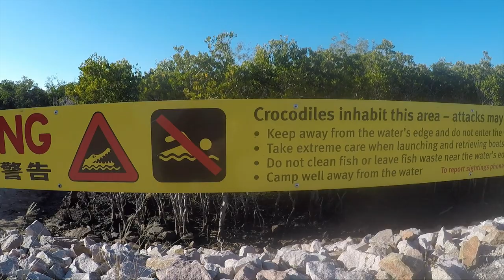Spearfishing at the Great Barrier Reef in Australia Whales, sharks, turtles and a lot of fish.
I was invited to go speafishing on my trip to Austalia. We had the best weather we could wish for. The ocean above the reef was completely flat. Unfortunately my gopro broke down so i did not make any videos of me spearfishing. We saw whales, sharks (rifsharks and hamerheads), turtles and a lot of other sealife. We ended op with 18 coral trout, 2 parrot fish and a lobster. The way back with the sun going down in the ocean and the moon coming up at the other side was magical. What a day! Thanks again guys for taking me.